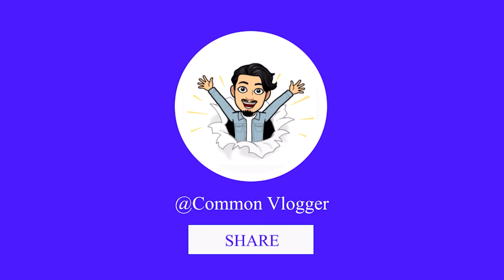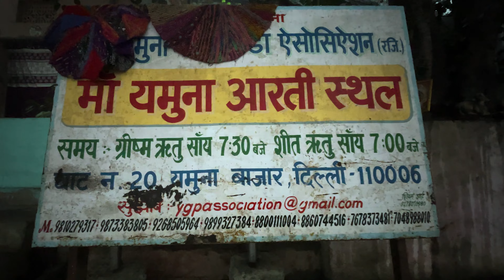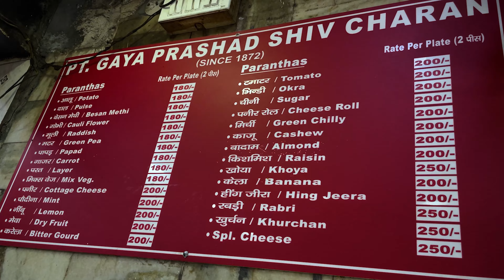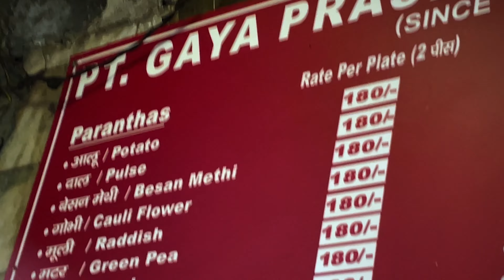Hidden Gem in DELHI & Paranthe Wali Gali ke Parathe TASTYYYYYY......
Hi, My name is Shubham prasad.

Follow Markvard.